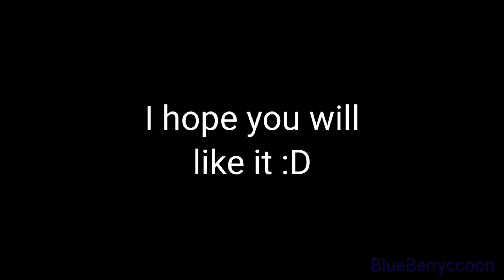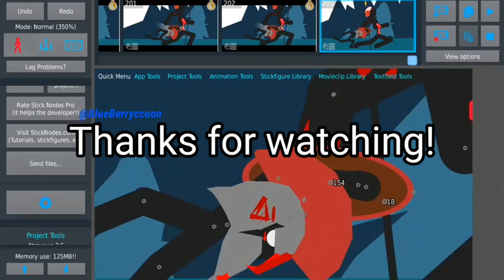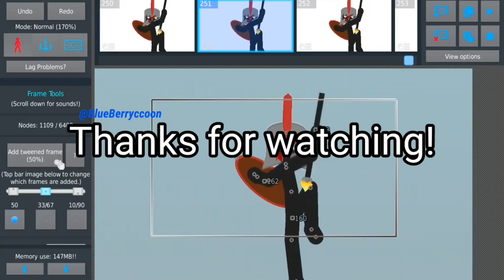Stick War Legacy "Atreyos's Night" Stick Nodes Animation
If you liked the video please consider leaving a thumbs up! :D

4 projects
30 FPS
Tweening Off
I use the "Add 50% tweened frames" a lot to make it smoother

I made all the stickfigures except for the white slash effect on atreyos's spear. I really regret not looking on spartan helmet references. So yeah the front view of Atreyos is not that accurate ._.

I just revived my Stick Nodes skill after not using it for literally months :|